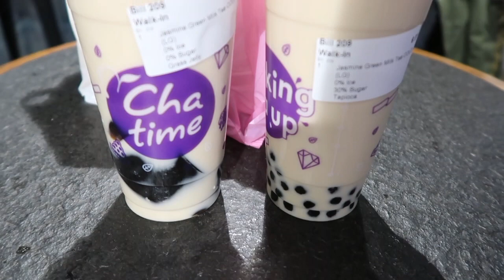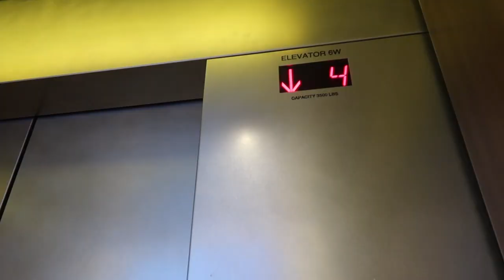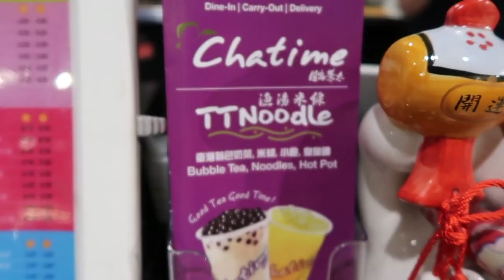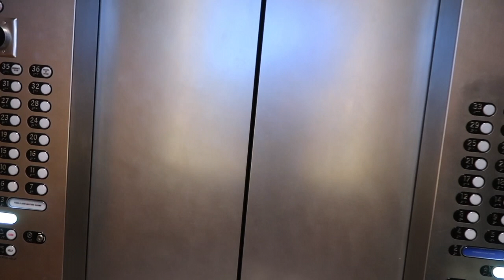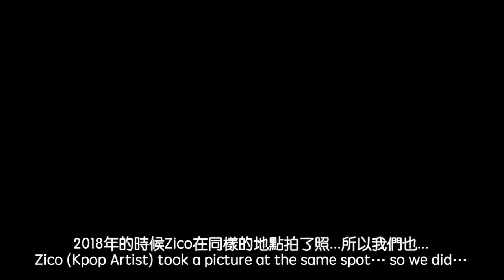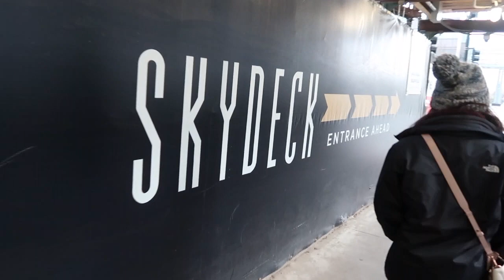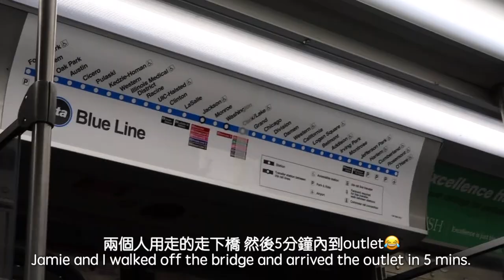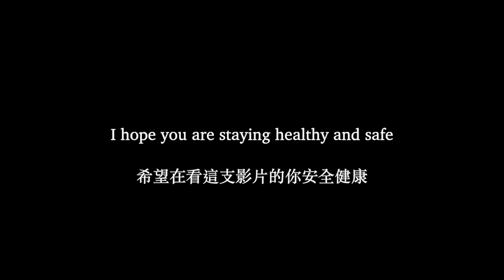在芝加哥過感恩節 ft. Jamie：想念的食物、芝加哥夜景、The Bean、必吃的鬆餅、博物館🦕、摩天大樓｜Nov. 2018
嗨大家～這支影片其實是我用相機拍的第一支影片（2018年的），想說適逢相同的節日一定要剪出來（不然可能就要等到明年才會出來哈哈哈）邊剪真的邊想念可以無憂無慮旅遊的日子，希望大家一切安好，那我們一樣下支影片見囉！💙

☽ music ☽
“marshmallow” prod. by lukrembo @soundcloud
“storybook” prod. by lukrembo @soundcloud